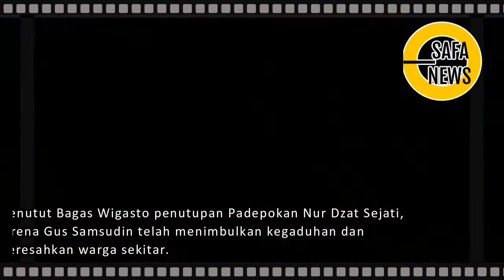VIRAL! BERKED0K PENIPUAN PADEPOKAN DI BLITAR DI GERUDUK WARGA